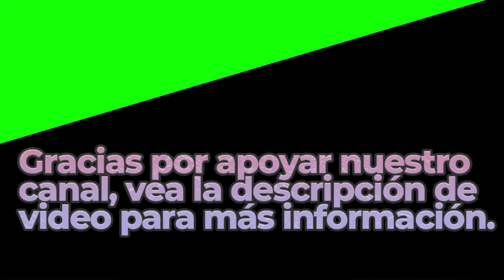Jesse's Carnival Waltz | Royalty Free Music | Classical Genre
Great Sounds By: The Great North Sound Society

BITCOIN (BTC)
1rj7qiSACSWCqjrv9KeDzvwPae4CuRQPY

ETHEREUM (ETH)
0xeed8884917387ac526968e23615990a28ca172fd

Dogecoin (DOGE)
DELAGPTKSERHwvDsEBT85eCZJyMShk5Ptg

Litecoin (LTC)
LagSr6roLaAUM2BEkXAVP9EK5guJpzkTwn

Bose Speakers